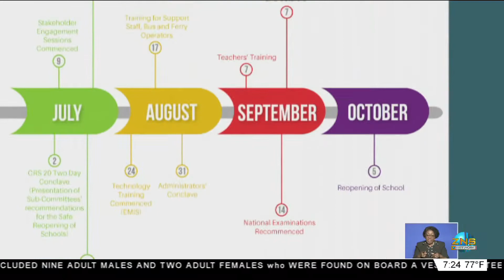MINISTRY OF EDUCATION STRATEGIC PLAN LAUNCHED